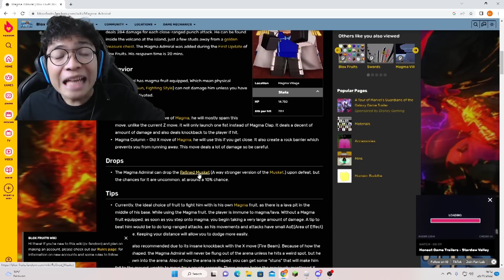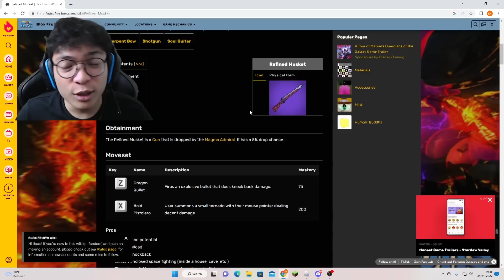DUEL DI ROBLOX BLOX FRUIT SANGAT ASIK.. TEMENKU PADA NOOB YAK WKWK